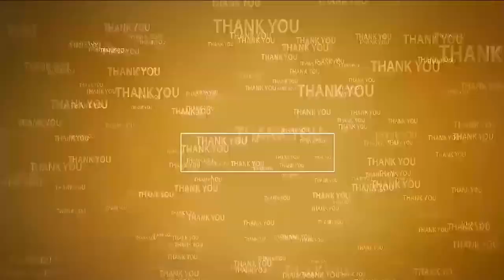అష్ఠ‌ల‌క్ష్మి యాగాలు నిర్వ‌హించ‌డం సంతోషం | Kotamreddy takes blessing of Sri Raghunathacharya Swamy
- త‌న‌వంతు పూర్తి స‌హ‌కారం అందిస్తా
- నెల్లూరు రూర‌ల్‌ ఎమ్మెల్యే కోటంరెడ్డితో అష్టలక్ష్మి పీఠం స్వామి ర‌ఘ‌నాథ‌చార్య స్వామి భేటీ